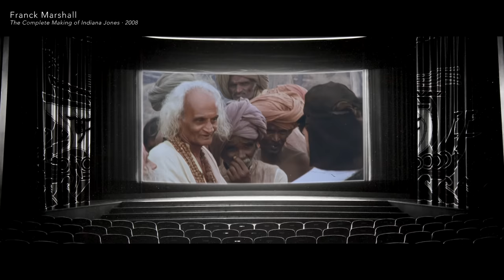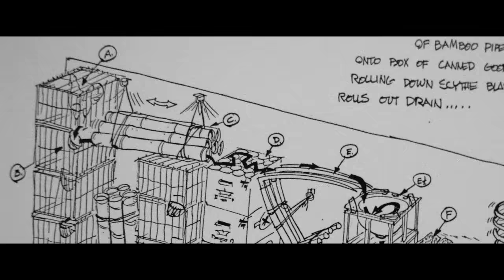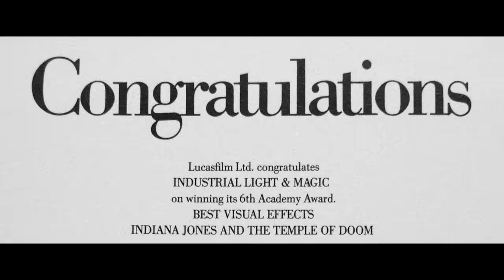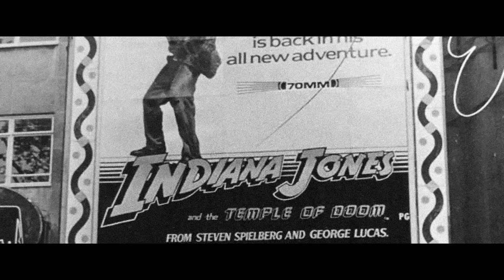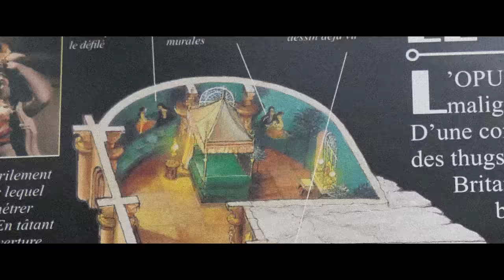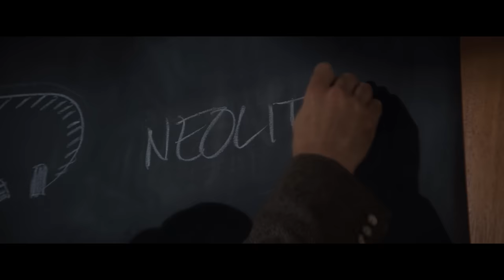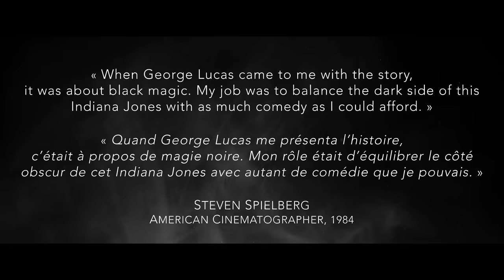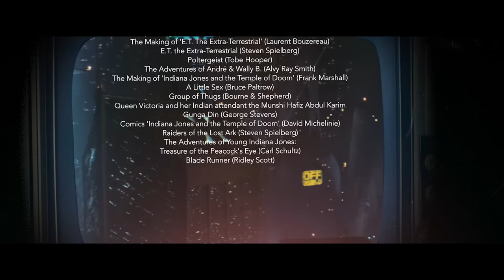L’Histoire d’Indiana Jones Chapitre III · Le Temple Maudit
*L’Histoire d’Indiana Jones Chapitre III · 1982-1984*
*Indiana Jones et le Temple Maudit (Indiana Jones and the Temple of Doom)*

_Pour soutenir mon travail, n’hésitez pas à visiter la page Tipeee ou à utiliser les options de tips de YouTube !_

Je suis l’auteur du livre « Indiana Jones – Explorateur des Temps Passés », publié chez Third Editions. En grand passionné de la saga sous toutes ses formes — films, série, comics, jeux, romans —, je tenais à écrire l’ouvrage le plus complet, le plus documenté, le plus poussé possible sur le personnage de George Lucas, et proposer ce travail sous forme d'une série de vidéos.

Dans ce troisième chapitre, je reviens sur la création d’Indiana Jones et le Temple Maudit, de 1982 à 1984. La suite tant attendue des Aventuriers de l'Arche Perdue, qui explore une tout autre thématique avec l'Inde britannique et les célèbres thugs, adorateurs de la déesse Kali... plus sombre, plus violent, mais aussi plus rythmé, plus drôle, ce second opus d’Indiana Jones fera couler beaucoup d’encre...

C’est donc l’occasion de revenir sur sa mise en route, sa production, les détails du tournage, mais aussi de sa sortie, de sa réception auprès du public, ainsi que d’analyser ses thèmes et son contenu, et comprendre en quoi cet opus se situe à mi-chemin entre une suite problématique et un film d’aventure absolument extraordinaire...

*Chapitres*

*00:00 Introduction*
*01:21* Steven Spielberg évoque George Lucas démarrant le projet Temple of Doom

*02:07 Partie 1* – L'Aventure Pulp au Firmament
*08:09* Casting, préparation et lancement du tournage
*11:26* Témoignage de Ke Huy Quan sur son casting
*20:11* Décors, conceptualisation et accident d'Harrison Ford
*26:10* Le train de la mine racontée par Spielberg

*30:54 Partie 2* – La Mort vous va si bien
*35:31* Les Thugs et l'Inde, Divergences Historiques

*42:03 Partie 3* – Déconstruire l'Héroïsme
*46:05* Un film raciste, misogyne et violent ?

*58:15 Conclusion & Générique de fin*

*Retrouvez-moi dans les méandres du réseau.*

*Crédits*

Écrit, réalisé et présenté par Romain Dasnoy
Avec la participation de Vivien Lejeune
Générique arrangé par le Neko Light Orchestra
Enregistré, interprété et mixé par Alexandre Bertrand
Violon solo interprété par Gaëlle Durand
Musique originale composée par John Van Tongeren & Mark Mancina (1995)
Illustration originale (bannière) par Nick Stath
Tourné au Grand Rex, Paris, France, Septembre 2022
Remerciements : Alexandre Hellmann, Flavien Appavou, Nicolas Chaccour

_In Dude We Trust._